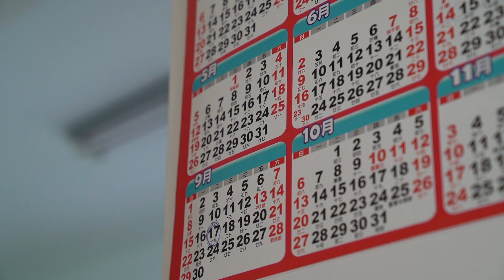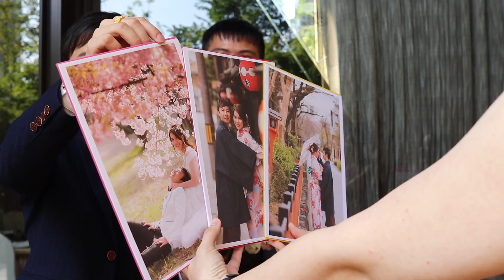[彰化婚錄]2019-0917-迎娶記錄-林酒店